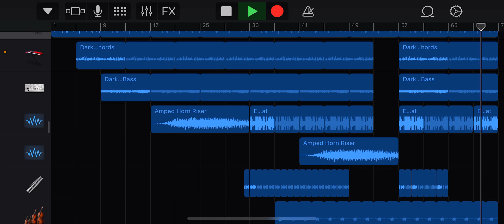“Crank” - Garage Band Beats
I made these Garage Band Beats.
I’ve just been having fun making sounds.
I thought some people may have similar taste so I’m uploading them here…

Some beats are good and some bad but ultimately this is just for fun.

These beats are meant to be stand alone but I suppose vocals could be added.